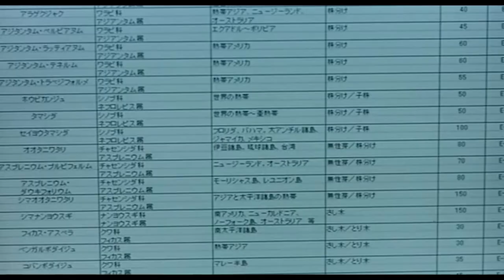Cliffs As High - Frankie Rose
"Only In Dreams"

Movie: Kairo - Pulse (2001)
Song: Cliffs As High by Frankie Rose